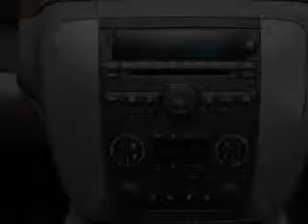2012 GMC Sierra 1500 - Buford GA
Year: 2012
Make: GMC
Model: Sierra 1500
Trim: SLT
Engine: 5.3 liter 8 cylinder 16 valve
Transmission: 6-Speed Automatic
Color: Black Onyx
Mileage: 0
Address:
4228 Buford Drive